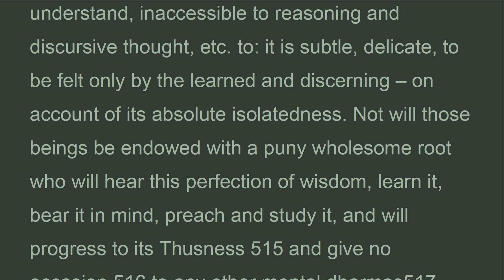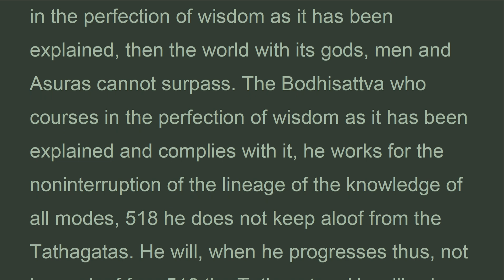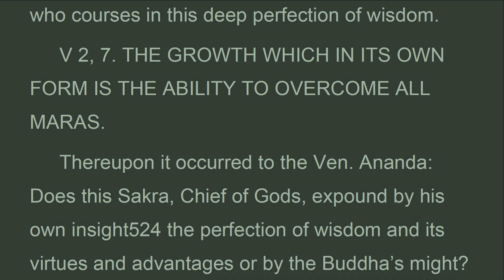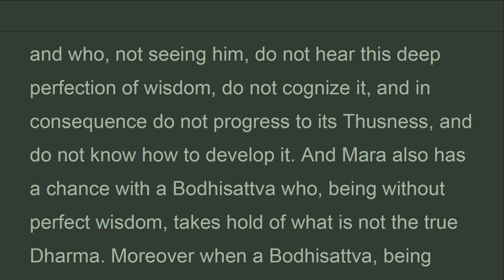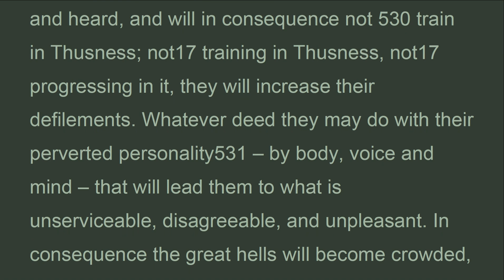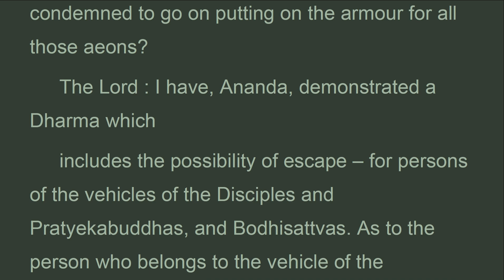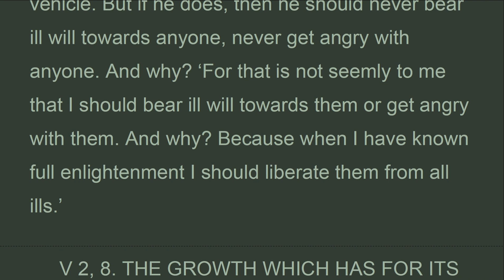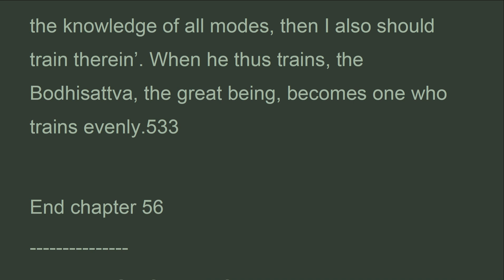LSPWz_56_UK,Chapter 56 EVEN TRAINING,LargeSutraPerfectWisdom,EdwardConze (Dec 2021)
...Chapter 56 even training
  The growth which is essentially an increasing endowment with distinguished and superior wholesome roots.
 Sakra, chief of gods : deep, o lord, is this perfection of wisdom, hard to see, hard to understand, inaccessible to reasoning and discursive thought, To: it is subtle, delicate, to be felt only by the learned and discerning – on account of its absolute isolatedness. Not will those beings be endowed with a puny wholesome root who will hear this perfection of wisdom, learn it, bear it in mind, preach and study it, and will progress to its thusness  and give no occasion  to any other mental dharmas until they know full enlightenment.
 The lord : so it is, kausika, so it is. What do you think, kausika, if all the beings of jambudvipa were endowed with the ten ways of wholesome action, the four trances, To: the five superknowledges, and if a son or daughter of good family were to learn this deep perfection of wisdom, bear it in mind, preach and study it, and after that he would progress to its thusness, then his wholesome root would be immeasurably superior to that of the former wholesome root?

THE LARGE SUTRA ON
PERFECT WISDOM